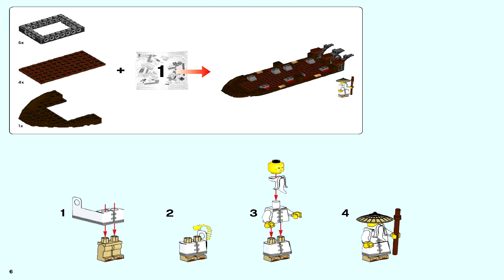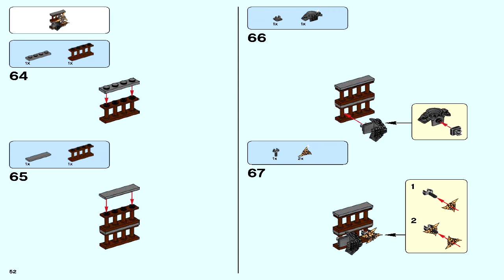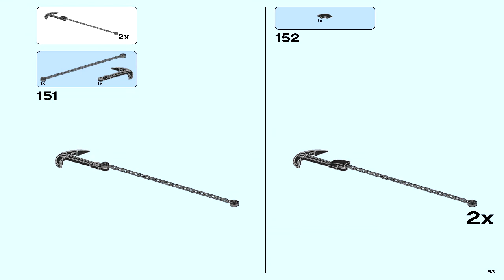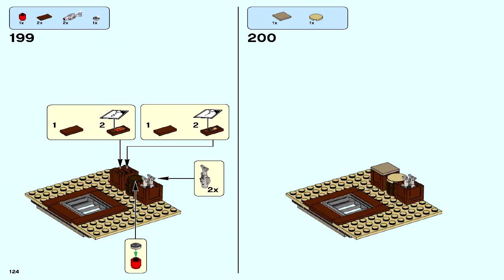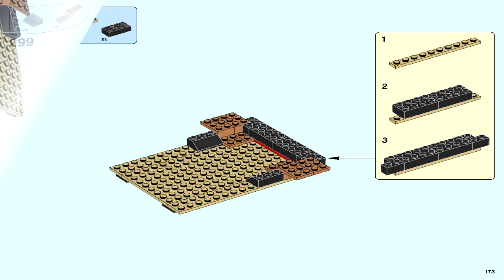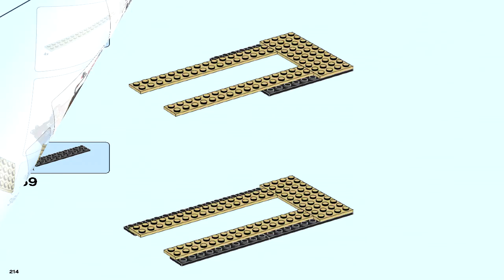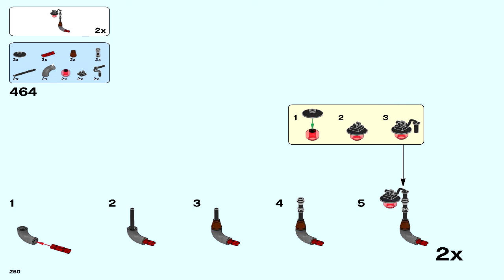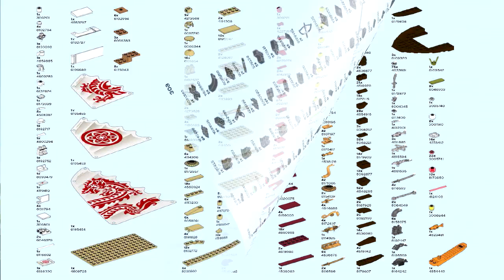LEGO 70618 - Destiny's Bounty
Theme: LEGO The LEGO Ninjago Movie
Set Number: 70618-1
Official Piece Count: 2295
Year Released: 2017
Minifigure Count: 7 minifigures: Wu, Kai, Lloyd, Zane, Nya, Jay and Cole.